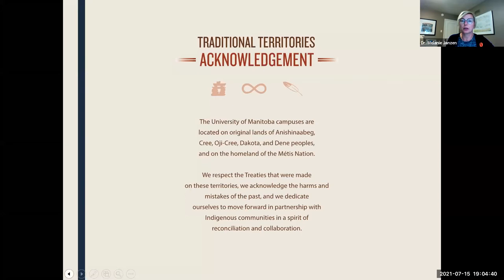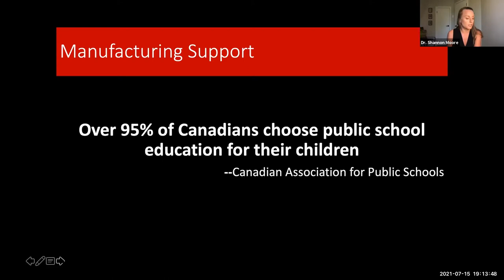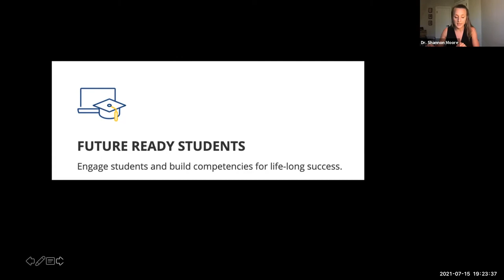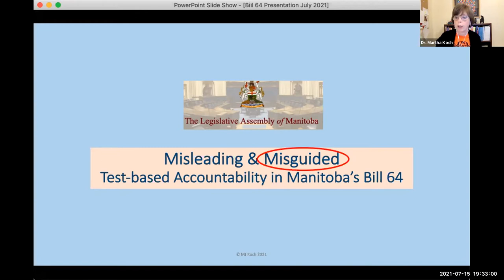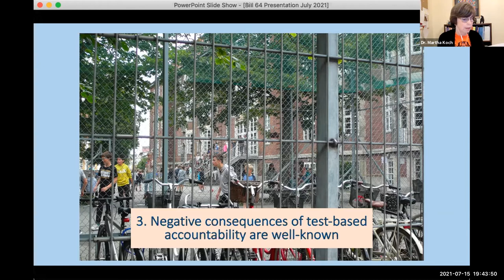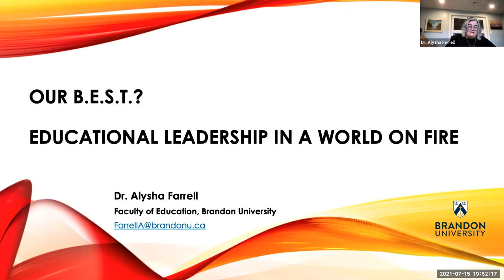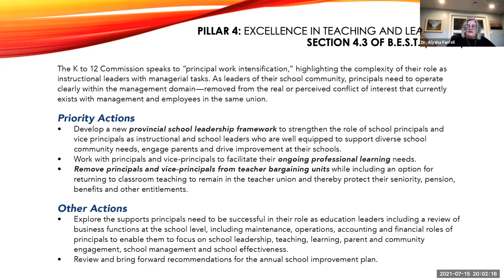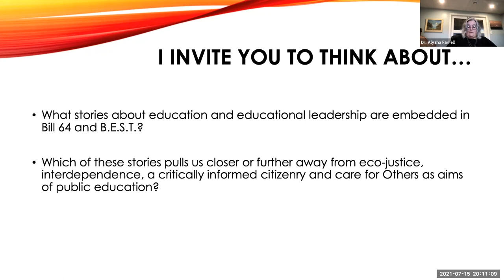K-12 Education Reform, part 5: Bill 64 as neoliberal reform.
This is part 5 in a series about Manitoba's proposed K-12 education reform bill. The theme of this talk is "Bill 64 as neoliberal reform: accountability, managerialism & individualism."

Speakers:
• Dr. Shannon Moore,  assistant professor, University of Manitoba, speaking on  legislating market 'logic';

• Dr. Martha Koch,  associate professor, University of Manitoba, speaking on  "Test-based accountability in Bill 64," and

• Dr. Alysha Farrell, associate professor, Brandon University, speaking on "Our BEST?:  educational leadership in a world on fire."